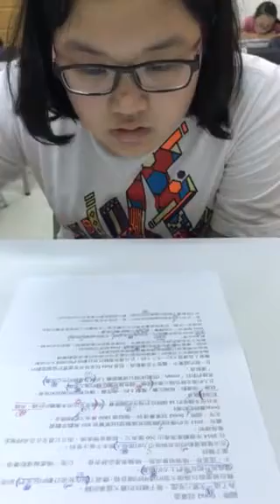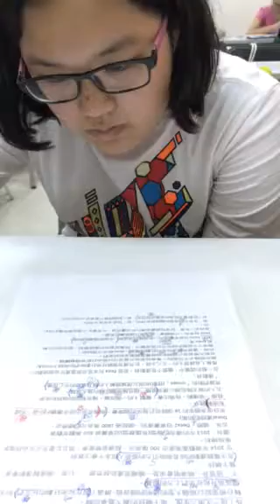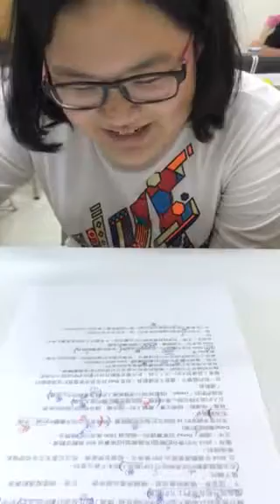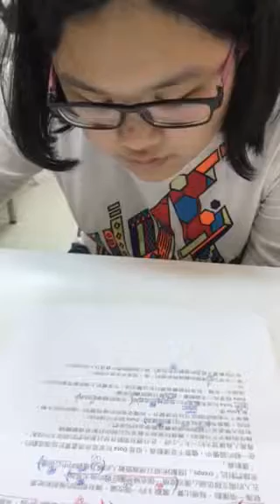采霖-空中英語教室-DOTA冠軍盃